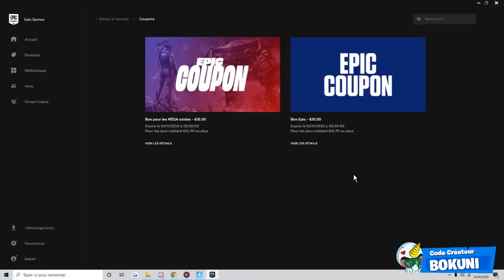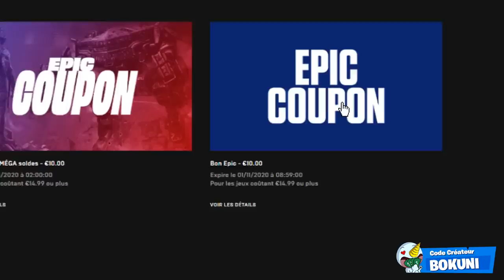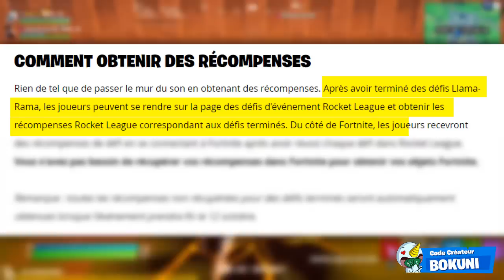OBTIENT 18 CADEAUX GRATUIT AVEC LES DÉFIS DU 3EME ANNIVERSAIRE FORTNITE" & "Llama-Rama" SUR FORTNITE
☆ FORTNITE : NOUVEAUX DÉFIS ANNIVERSAIRE 3 + CADEAUX GRATUITS !
☆ RÉCOMPENSES GRATUITES "FORTNITE x ROCKET LEAGUE" (planeurs, trainées, emojis, musiques ... )
☆ RÉCOMPENSES ET DÉFIS POUR ROCKET LEAGUE ET FORTNITE

On se retrouve aujourd'hui pour une nouvelle vidéo OBTIENT 18 CADEAUX GRATUIT AVEC LES DÉFIS DU 3EME ANNIVERSAIRE FORTNITE" & "Llama-Rama" SUR FORTNITE

•● FATALYS ●•

•● Les Musiques ●•